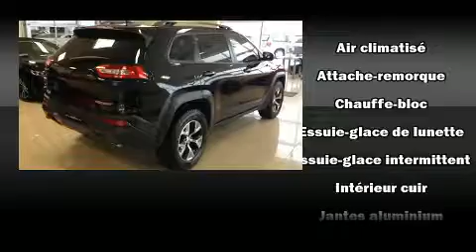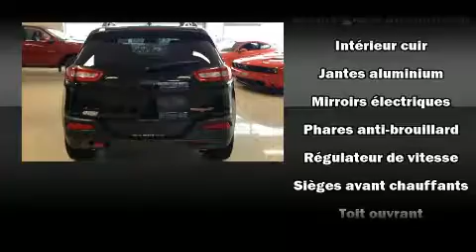2016 Jeep Cherokee Trailhawk 4X4, TOIT, CUIR, CAM,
Venez examiner de plus pr��s le Jeep Cherokee 2016. Affichant moins de 40 000 km au compteur, ce VUS 4 portes met la priorit�� sur le confort, la s��curit�� et son c��t�� pratique. Ce v��hicule propose une polyvalente transmission int��grale coupl��e �� une transmission automatique et un moteur 6 cylindres de 3,2 L. Ce mod��le propose une foule de caract��ristiques de s��rie, fini les sacrifices. Comme le t��l��d��verrouillage des porti��res, des lampes de lecture avants et arri��res, un compte-tours, un ordinateur de bord, un afficheur de la temp��rature ext��rieure, des si��ges baquets �� l'avant, plaques de protection des ��l��ments m��caniques, et un r��gulateur de vitesse. Son look attirant est rehauss�� par de rutilantes roues en alliage qui brillent dans ses ailes. Les occupants de ce mod��le voyageront en toute s��curit�� gr��ce aux caract��ristiques suivantes: rideaux gonflables pour prot��ger la t��te, coussins gonflables lat��raux �� l'avant, syst��me antipatinage, syst��me d'assistance au freinage, appuis-t��te avant anti-coup de fouet, un avertisseur d'urgence, et freins antiblocage. Le dispositif de stabilit�� ��lectronique g��re automatiquement les syst��mes du v��hicule pour vous maintenir en ligne droite. Nous comptons sur une ��quipe exp��riment��e, d��vou��e et enthousiaste, pr��te �� vous servir. Nous serons heureux de r��pondre �� toutes vos questions. N'h��sitez pas �� nous appeler.